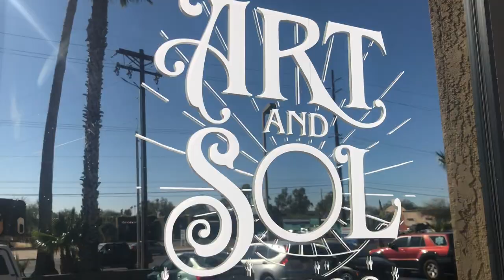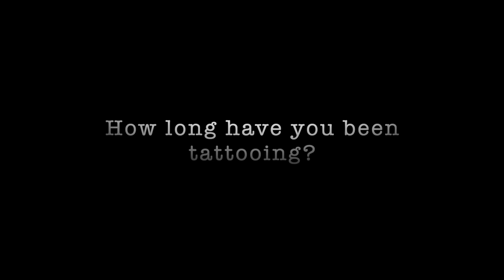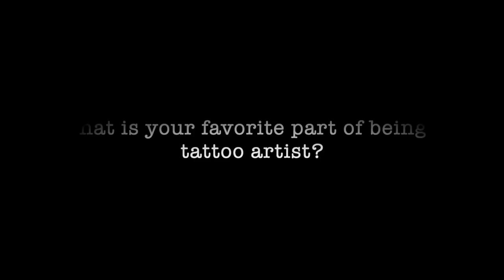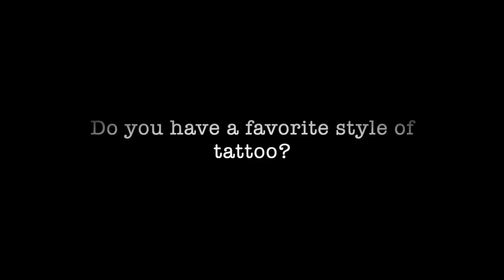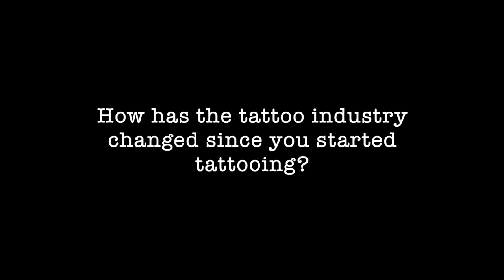Getting to Know Me!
Get to know Tucson Tattoo Artist David Meek while I work.  How long have I been tattooing? How did I start tattooing? What was my first tattoo? Whats my favorite style of tattooing? Whats changed in the tattoo business over the last 15 years?

Video and and editing by Cyndi Lafrese